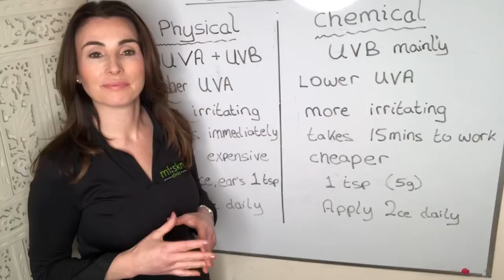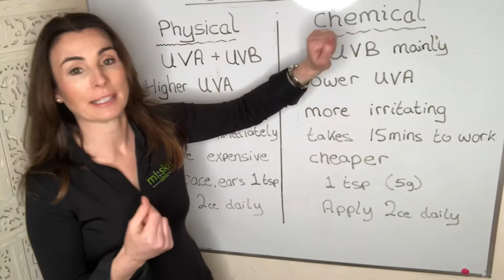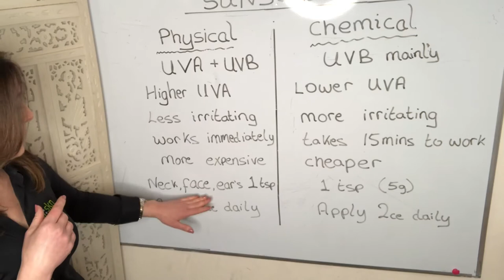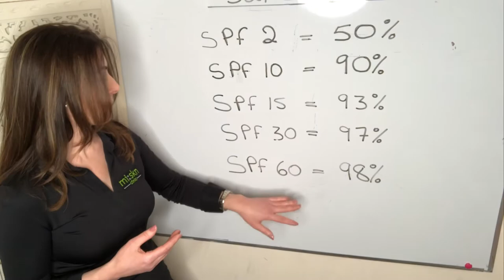What to look out for in Sunscreens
Sharon from Mi skin Clinic compares chemical based sunscreens to natural physical sunscreen. She explains that UVA rays are the deepest penetrating rays which damage our collagen causing our skin to wrinkle. She prefers a matt oil free ,natural physical SPF rather than  a chemical based SPF because it's gentler on her skin and gives both UVA & UVB protection, which is known as a broad spectrum block . Did you know that the sun protection factor number only relates only to the amount of UVb ray, which measure the amount of time you can stay in the sun without getting burned? it actually does not measure the level of UVA radiation at all, which are the ageing rays.